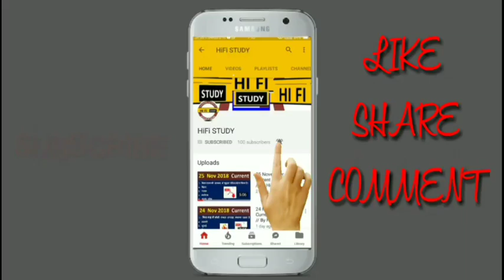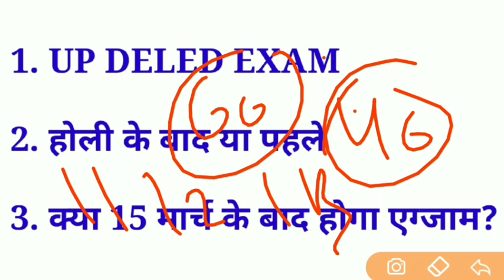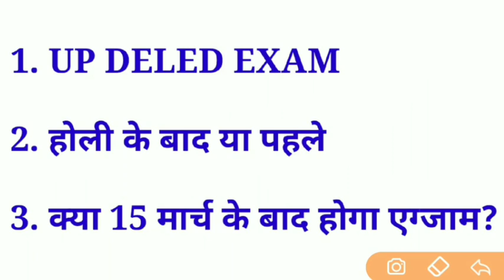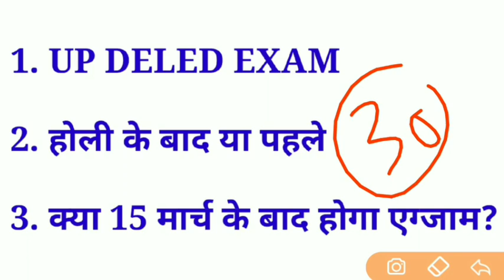UP BTC 1ST SEMESTER EXAM DATE 2019-20 | UP DELED EXAM DATE 2020 | DELED 3RD SEMESTER EXAM DATE 2020